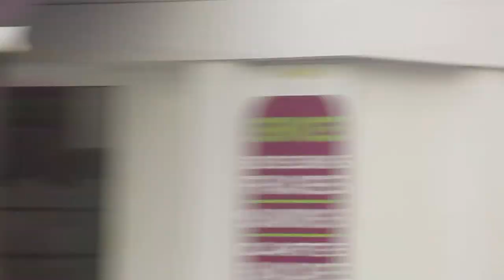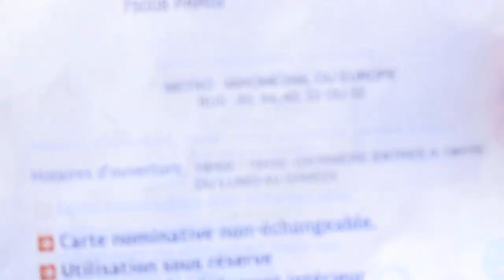MVI 4504 FRANCJA Paryz Jakis swir w spodniach do polowy rozebrany w spodniach mial dziure na tylku!!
Tu swirow nie brakuje!Nawet sobie nie wyobrazacie jak mu rowek bylo w tylku widac przez dosc duza dziure!HOWGH!